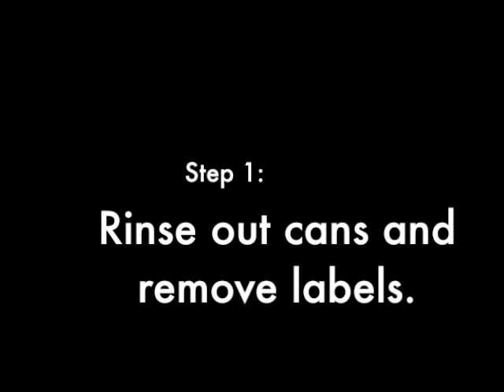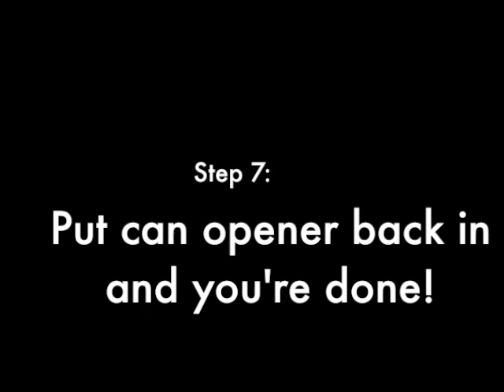Metal Can Recycling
Video on how to properly prep and recycle large metal cans.